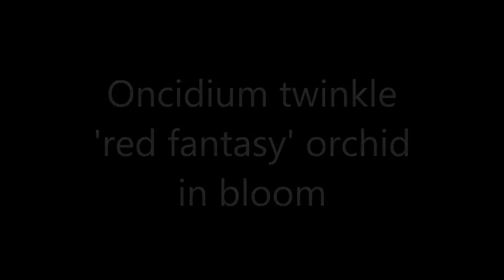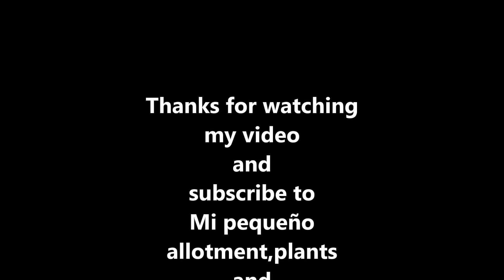Oncidium twinkle 'red fantasy' orchid in bloom(2018)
First blooms since I bought this orchid last summer in an eBay auction. I now know which kind of orchid I bought after seeing the flowers. It is Oncidium twinkle 'red fantasy' orchid. Check the previous video here "Changing oncidium orchid to water culture"

Below is a list of gear I use to produce these videos.

Camera lens
Camera lens
ND filters
Memory card
Tripod head